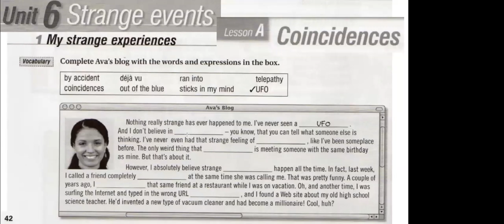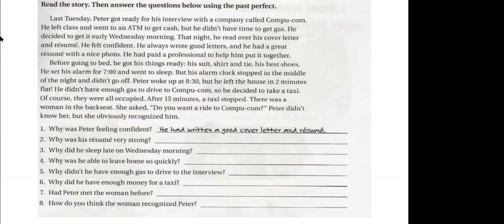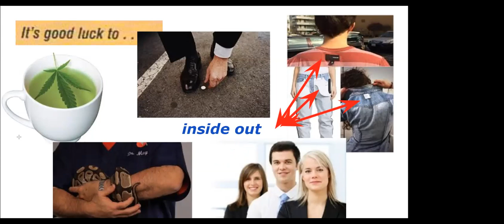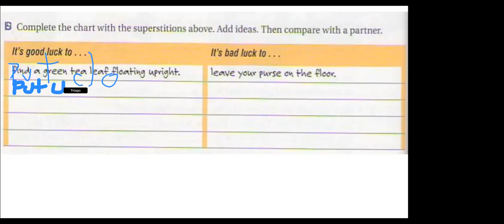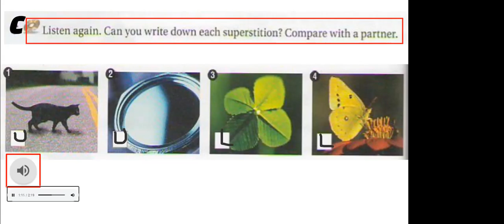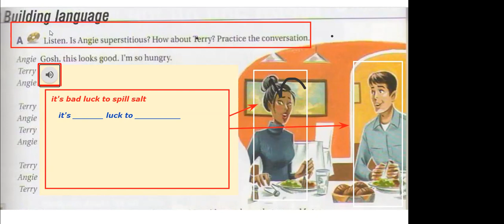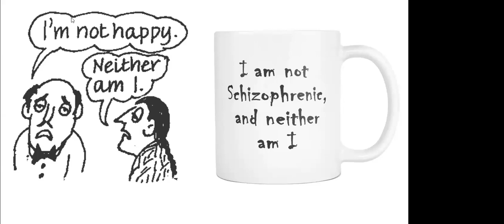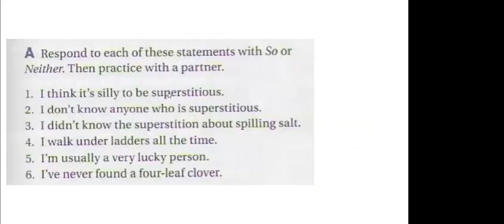TOUCHSTONE 4 MON-THU 9:00 TO 10:30 T. JESUS AUG 3RD 2020